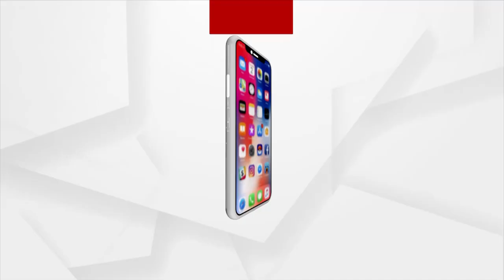Odisha: Parrot-Poaching Reported in Kandhamal, Illegal Wildlife Poaching Rises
Illegal wildlife poaching is on the rise in the state. A young man from Kandhamal district is climbing a tree in the forest, and taking away Parrots, the video was sent via e-mail to the state's chief wildlife superintendent.